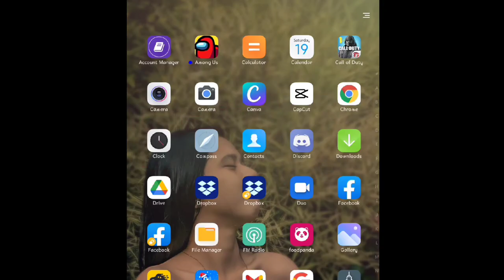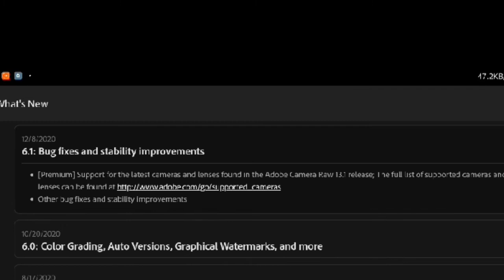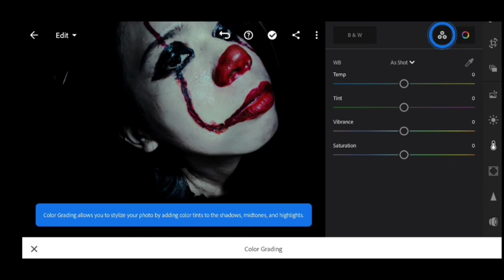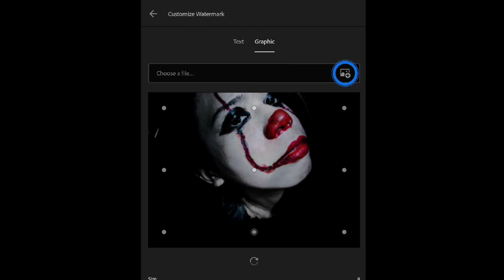Lightroom Premium Unlocked latest v.6.1.0 | no need Uninstall | UPDATE only | PH | Tagalog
LIGHTROOM UNLOCKED PREMIUM VERSION 6.1.0 (LATEST)
*** LIGHTROOM MOBILE TUTORIAL***
× NO SIGN UP needed
× NO SIGN IN
✓ UPDATE ONLY - From version 5.2.3 to latest 6.1.0
✓ Update ( if na install niyo ang 5.2.2)

Lightroom premium unlocked 4.3 here

If you want to be featured. Please use my hashtag AccountingPresets.
If you have any suggestions & questions just PM me any of my social medias.
 (down here, click the link)

⚠️⚠️⚠️⚠️ LINK LINK LINK LINK (Down HERE 👇👇) ⚠️⚠️⚠️⚠️